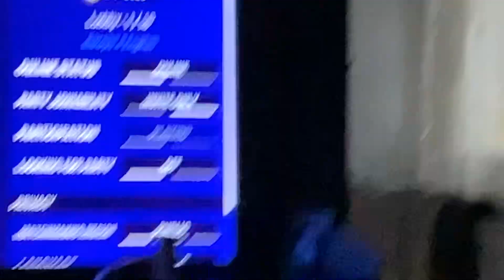I. Got a super hero skin!